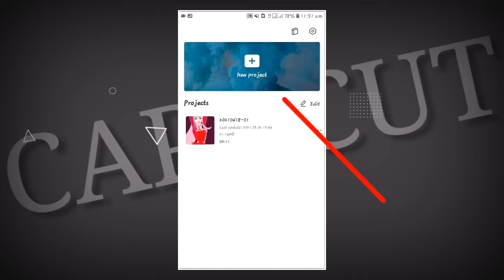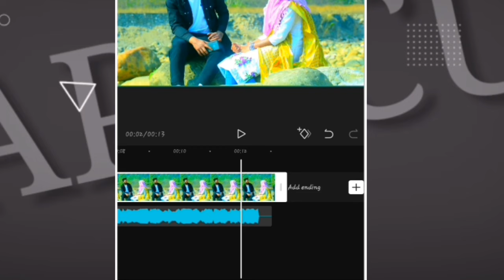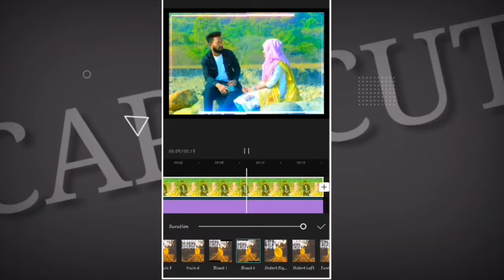Trending Viral Video Editing | Capcut Video Editing Tutoria lTiktok New Video Editing | NESCHUP ALLO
Trending Viral Video Editing | Capcut Video Editing Tutoria l Tiktok New Video Editing | NESCHUP ALLO

💜ধ্যনবাদ 💔

cap cut video edit tutorial,
capcut edit tutorial,
neschup allo,
tiktok viral video editing tutorial,
capcut new viral trending video editing tutorial
capcut video editing tutorial,
cap cut video editing tutorial,
cap cut editor tutorial,
trending viral cap cut video editing tutoral,
Tiktok New Video Editing,
trending tiktok video editing,
cap cut new tiktok video editing tutorial,
cap cut video editor tutorial,
cap cut video tutorial bangla,
cap cut new editing tutorial,